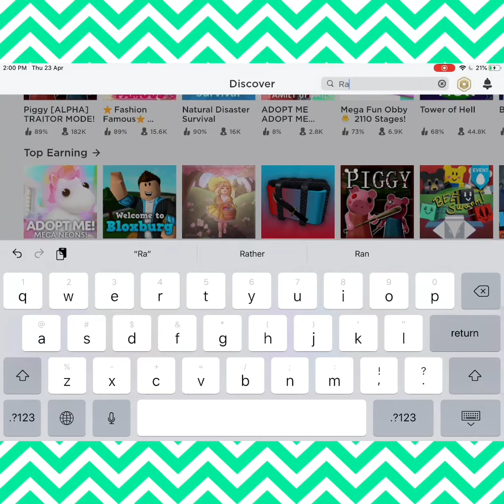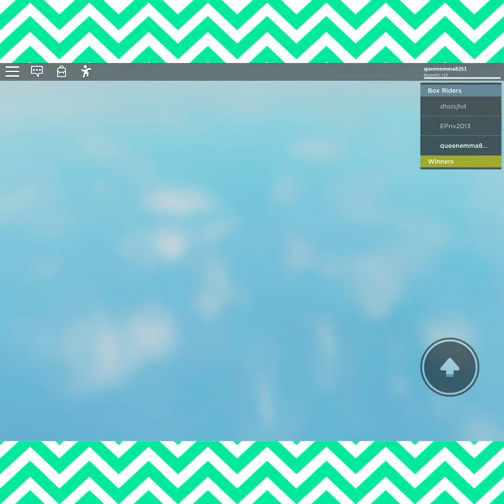Sliding down a 999,999,999 foot slide!!Roblox